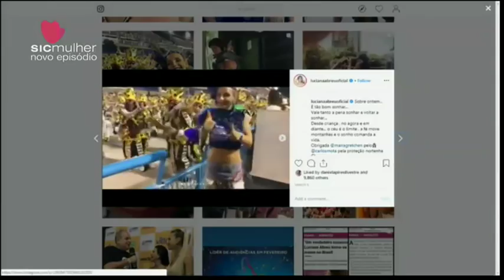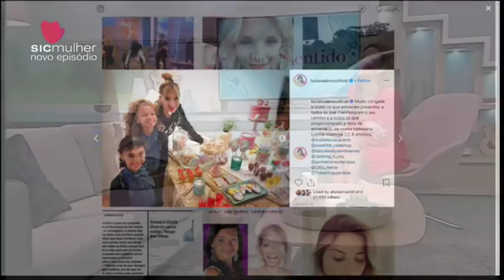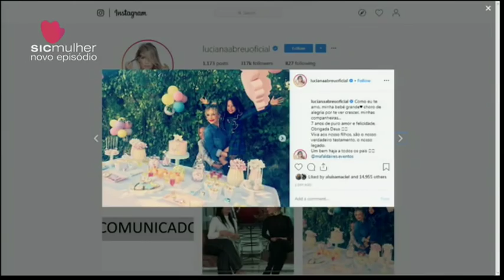Luciana Abreu - programa "Faz sentido" (março de 2019)